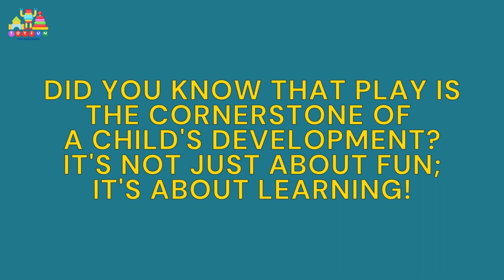Educational toys for kids early education @edu_ToyFun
Welcome to ToyFun! Discover the educational opportunities and advantages for early childhood development.

We discuss the fundamentals of early childhood development and its significance in this video. Here, we examine ECD from all aspects, encompassing mental, social, emotional, cognitive, and physical development.